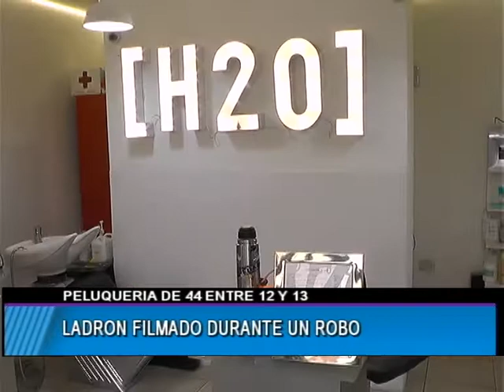LADRON FILMADO DURANTE UN ROBO